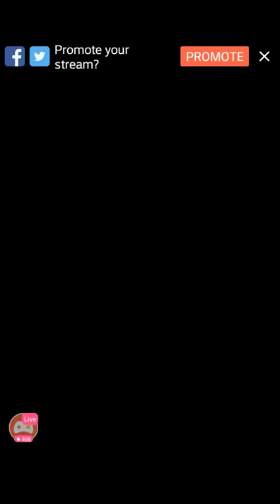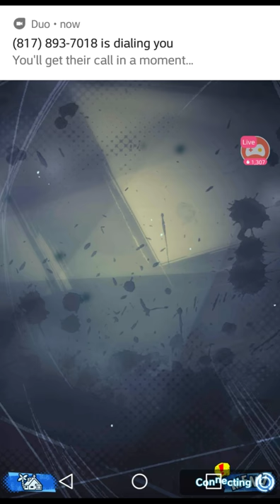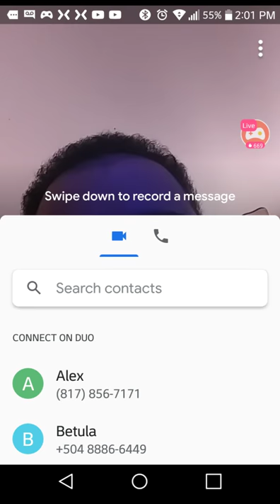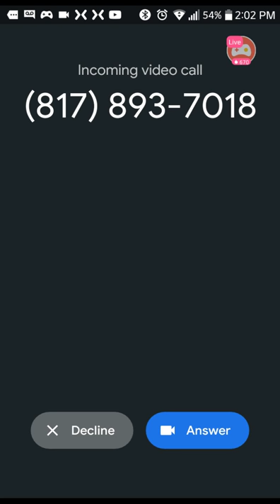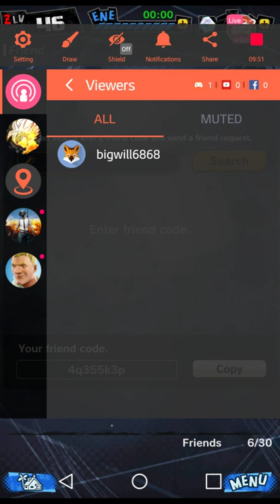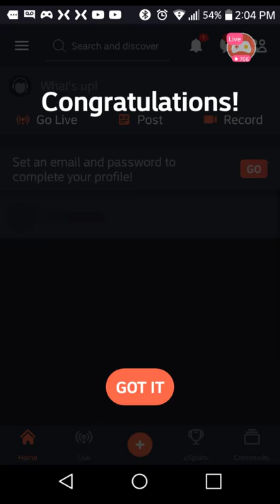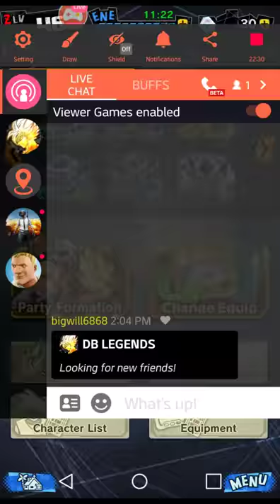William Hernandez Live Stream